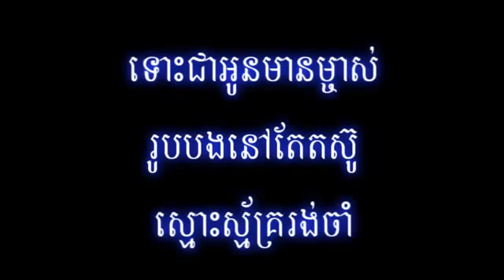Cartoon Emo Som Ban Te Lyric on Screen